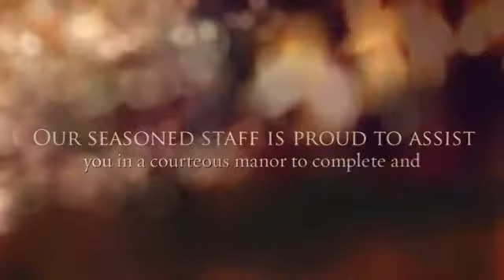Organize Your Private Event!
Built by the Civilian Conservation Corps in the late 1930's, Pere Marquette Lodge is considered to be a treasure-trove of nature and history set in the rolling bluffs just outside Grafton, Illinois. As the centerpiece of the largest state park in Illinois, the Lodge overlooks the scenic Illinois River. With the distinctive look of stone quarried from Grafton, IL and rustic timbers, the Lodge boasts a 700-ton stone fireplace which dominates the Great Room and Restaurant. Today the old has been skillfully blended with the new providing excellent accommodations, dining, a winery, amenities as well as private and public events in a beautiful and historic setting. Visit us today for more information!

13653 Lodge Blvd
Grafton, IL 62037‎